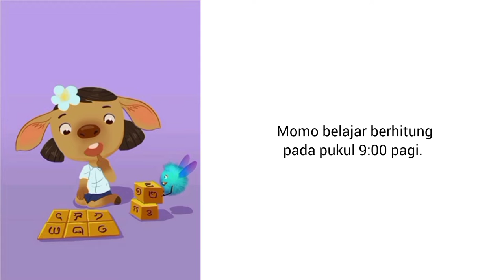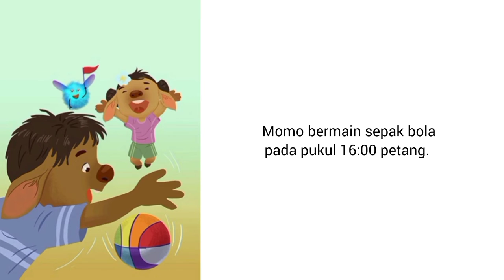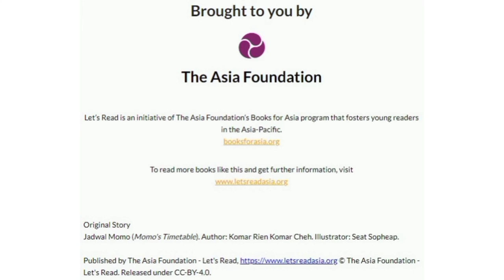Audio Book "Jadwal Momo" Gemari Baca | Let's Read Indonesia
Buku ini berjudul "Jadwal Momo" merupakan karya adaptasi dari buku berjudul "Jadwal Momo" yang diterbitkan oleh The Asia Foundation - Let's Read dan dirilis dengan lisensi CC-BY-4.0.

Indikasi perubahan karya berupa penyesuaian layout,  penambahan musik dan perekaman pembacaan video "Jadwal Momo" Dirilis dengan lisensi CC-BY-4.0 oleh pembuat karya.

Pembuat Karya: Marina Aninditha
Pengisi Suara : Marina Aninditha
Penulis : Komar Rien Komar Cheh
Ilustrator: Seat Sopheap
Penerbit : The Asia Foundation - Let's Read